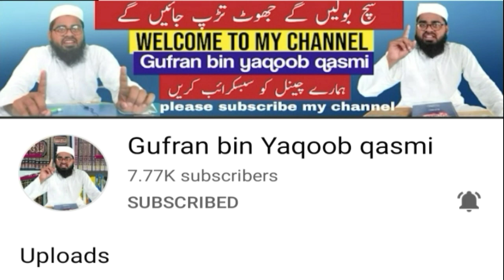ندوۃالعلماء لکھنؤ کا ایک طالب علم شہید ہوگیا // کیا ہے سچائی دیکھئے // Gufran bin yaqoob qasmi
میرا ایک دوسرا چینل ہے جس پر میں ہر ہفتے لائو آکر آپ کے کمینٹ کے جواب دیتا ہوں اس کو بھی سبسکرائب کریں